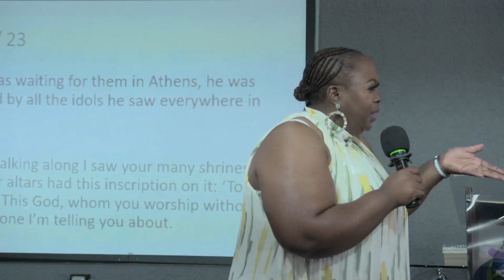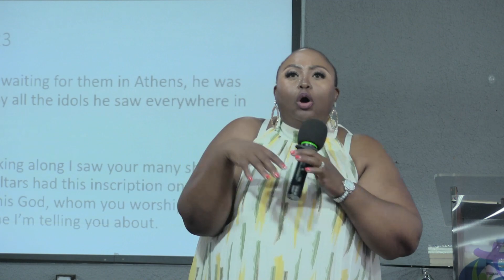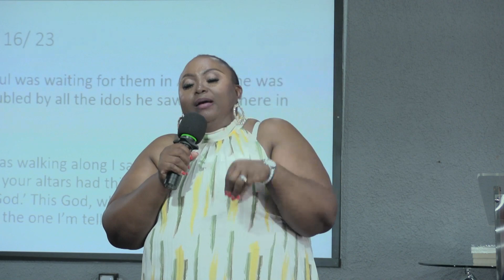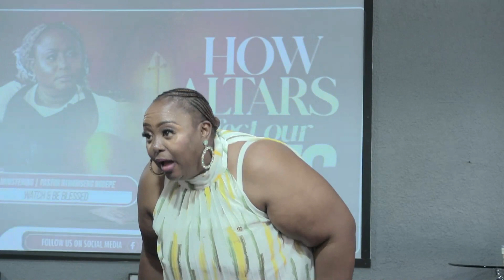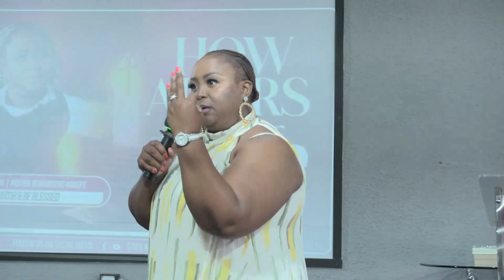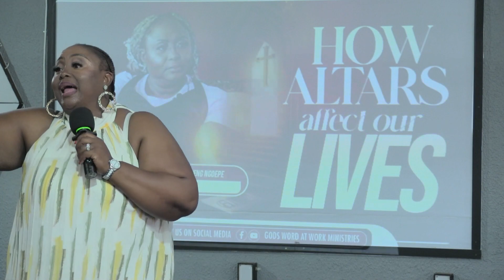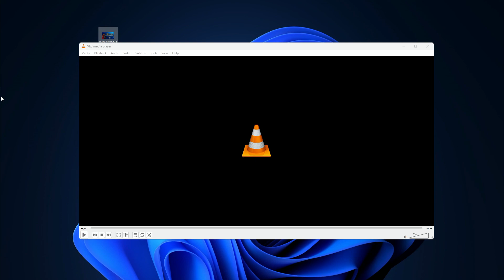How Altars Affect Our Lives _ Pastor Nthabiseng Ngoepe_ Part 2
Part 2 of this message after we experienced load shedding issues